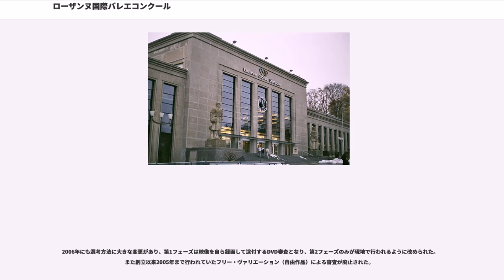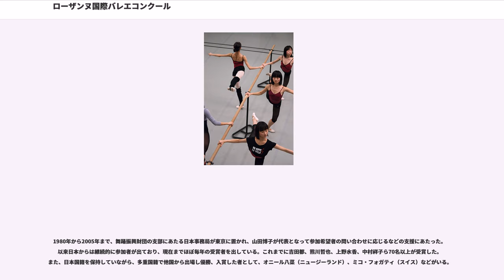ローザンヌ国際バレエコンクール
ローザンヌ国際バレエコンクール （）は、スイスのローザンヌで毎年行われる、15歳から18歳までのバレエダンサーを対象としたコンクールである。スイスの非営利法人である舞踊振興財団（Fondation en faveur de l'Art chorégraphique）によって1973年から開催されている。

ヴァルナやモスクワなどの旧来のバレエコンクールとは異なり、若手ダンサーにキャリア形成につながる道筋を開くことを目的に掲げている。このため世界の著名なバレエ学校33校およびバレエ団32組織と提携しており、主たる賞であるローザンヌ賞（賞の節を参照）でこれらに無償で留学・研修することのできる権利を生活支援金とともに授与している。

歴代の受賞者の多くがプロとして活躍していることから、若手バレエダンサーの登竜門の一つと考えられてきた。

スイスの実業家は、妻エルヴィ・クレミスがバレエダンサーだったことからモーリス・ベジャールやと長年親交があり、ベジャールの20世紀バレエ団の公演をラ・ショー＝ド＝フォンで実現するなど興行師としての実績があった。1969年、ローザンヌにおける舞踊公演の促進を目的とする舞踊振興財団が設立されると、設立に関与したG・クライネルトはブランシュワイグにも参加を求めた。1970年に同財団の理事となったブランシュワイグは、舞踊の世界では個々のダンサーが声楽家など他の領域の芸術家に比べて経済的に不利な立場に立たされている実情を知っていたため、ダンサーを支援する最善の方法を求めて、1972年初頭から知己のベジャールとハイタワーに相談した。その結果、若手ダンサーに世界的に知名度のあるバレエ学校で学ぶ権利を賞として授与するコンクールをローザンヌで創設することを決意した。

レッスン審査を含む予選と、準決戦・決戦の合計3段階で絞り込む選考方法はブランシュワイグ夫妻がハイタワーと相談して決定した。さらに入賞者の留学の受け入れ先として、当時ブリュッセルにあったベジャールのムードラ・バレエ学校、カンヌのハイタワーの学校、さらにロンドンのロイヤル・バレエ学校の3校に協力を求めて賛同を得た。第1回のコンクールは1973年1月19-21日にで実施された。当時の参加年齢は15-19歳で、参加者はクラシック・ヴァリエーションと、コンクール用に新たに振付けたフリー・ヴァリエーションを1曲ずつ準備して参加するというものだった。

第3回（1975年）からは実施会場がローザンヌのとなり、提携校も次第に増やされていった。第48回は劇場改修のためモントルーのオーディトリアム・ストラヴィンスキーで開催予定。その後コンクールとしての国際的な知名度を高めるため、例外的に1985年にはニューヨーク、1989年は東京、1995年はモスクワで決選が開催された。

すでにプロとしての活動実績がある者や入団が決まっている者は参加資格がない。結果のみで審査する旧来のコンクールとは異なり、参加者にクラスを受講させ、それ自体も審査対象としている。このクラス審査による評価は準決戦までの各参加者の評価点の半分を占める。決戦も含め、審査では「プロのバレエダンサーとして成功する能力があるか」に重きが置かれている。

また賞を授与するだけのコンクールとならないように、様々な工夫がなされてきた。現在では参加者全員に対して、選択したヴァリエーションごとに著名ダンサーによる個別の指導が行われている。入賞に至らなかった参加者に対しては、提携バレエ学校およびバレエ団と留学の相談ができる機会が設けられている。

1月下旬頃から2月上旬にかけて約1週間の日程で行われる。事前のDVD審査に合格した者と、年により異なるが一部の国で開催される予備予選を勝ち抜いた者の合計約70名が現地での審査に参加できる。このうち20名程度が決選に残り、最終的に6-8名が「ローザンヌ賞」を授与される。

入賞できなかった場合でも、決選進出者には、1,000スイス・フランの奨励金と夏に行われる講習会の受講料免除などの特典が与えられる。

時代の変化に対応するため、1999年からコンテンポラリー・ヴァリエーションが審査に導入された。またこの年から賞として従来の留学のほかにバレエ団における研修も選べるようになった（賞の節を参照）。

2006年にも選考方法に大きな変更があり、第1フェーズは映像を自ら録画して送付するDVD審査となり、第2フェーズのみが現地で...